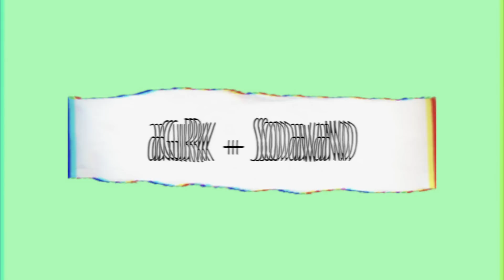MINE FØLGERES MÆRKELIGE MAD KOMBINATIONER ft Sophia Brown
I denne video taste tester Sophia Brown og jeg mine følgers mærkelige mad kombinationer! nogle er gode, andre er forfærdelige! AD

sophias video: (kommer ud snart)

Fulde navn: Rebecca Charlotte Dahl
Alder: 25
Søskende: 3 - Emilie, Josefine & Olivia
Forældre: Skilt
Kamera: Canon powershot g7x
Redigeringsprogram: Final cut pro
Kæreste: Elias Hole